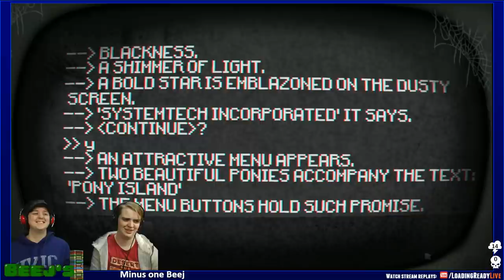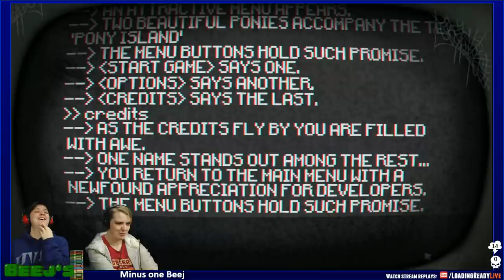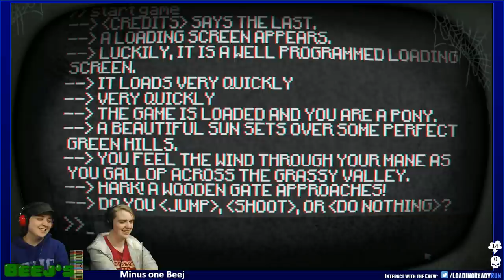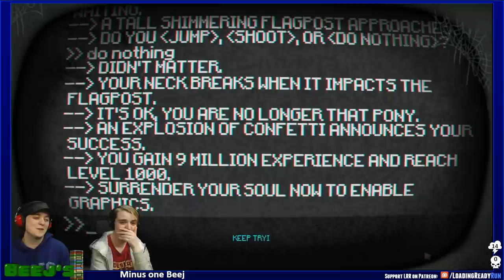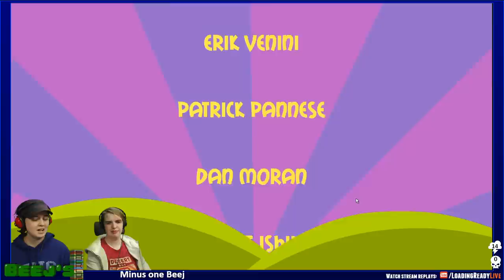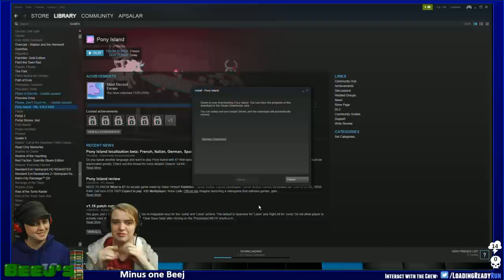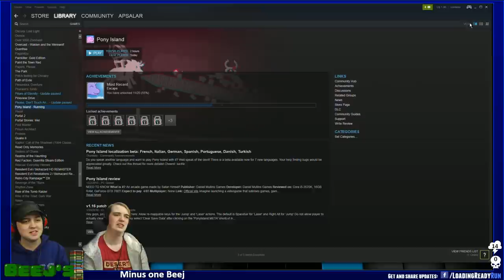Beej's Backlog — Pony Island / Devil Daggers